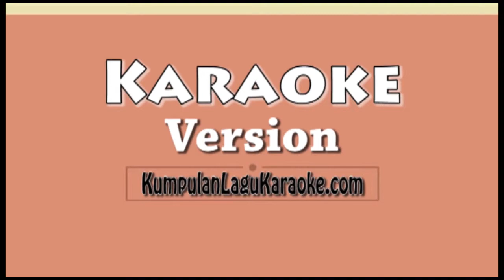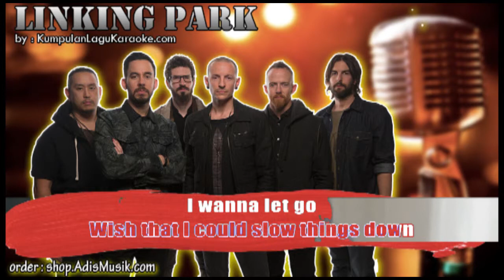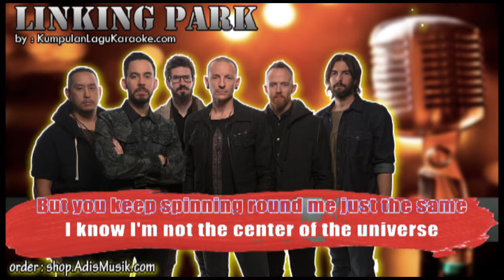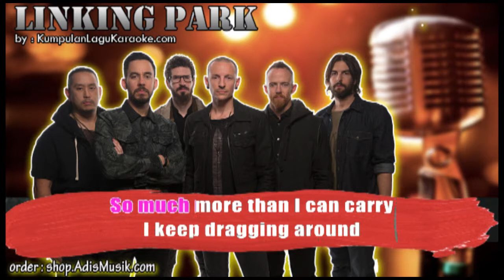HEAVY - LINKIN PARK FT KIIARA Karaoke